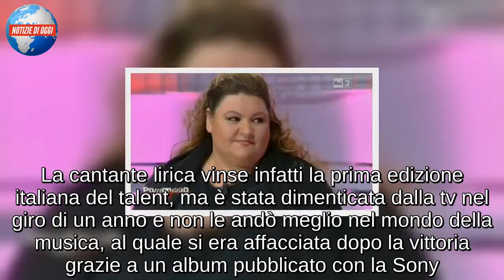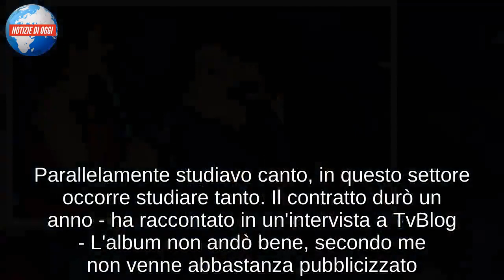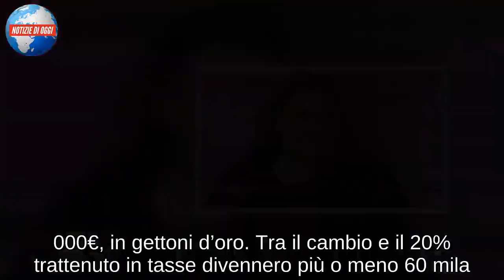Carmen Masola, che fine ha fatto la vincitrice di Italia’s got talent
In molti, forse, ricorderanno Carmen Masola, vincitrice della prima edizione di Italia's got talent. Il programma è stato reso famoso in tutto il mondo dalla partecipazione di Susan Boyle, attempata signora dalle insospettabili doti canore che è ormai una star internazionale e proprio come la Boyle, Cermen era stata protagonista della favola del brutto anatroccolo in versione italiana. All'epoca 38enne, Carmen Masola, si era presentata sul palco del programma e alla fine era riuscita a conquistare giudici e pubblico. La cantante lirica vinse infatti la prima edizione italiana del talent, ma è stata dimenticata dalla tv nel giro di un anno e non le andò meglio nel mondo della musica, al quale si era affacciata dopo la vittoria grazie a un album pubblicato con la Sony.

“Prima del programma avevo svolto vari lavori, dall’assistenza agli anziani alla gestione di una piccola edicola. Parallelamente studiavo canto, in questo settore occorre studiare tanto. Il contratto durò un anno - ha raccontato in un'intervista a TvBlog - L'album non andò bene, secondo me non venne abbastanza pubblicizzato. La gente mi chiedeva dove si potesse comprare, nei negozi non si trovava. 'Chiedete alla Sony', rispondevo io. Mi piace comunque sottolineare che i miei brani vengono tutt'oggi venduti all'estero via internet. I diritti però sono della Sony, a me arriva molto poco".

''Sì ho vinto anche 100.000€, in gettoni d’oro. Tra il cambio e il 20% trattenuto in tasse divennero più o meno 60 mila. Per me fu una fortuna perché il lavoro in edicola non era andato bene. Quei soldi mi furono utili per chiudere l’attività senza troppi patemi. Ero andata sotto, non riuscivo a stare dietro ai pagamenti. Mi servirono molto. Col senno di poi ho cominciato a pensare che niente accade per caso. Il problema è che sul momento non ce ne accorgiamo. Non mi aspettavo di vincere, lo scopo era solo quello di farmi notare e trovare un ruolo nell’opera''.